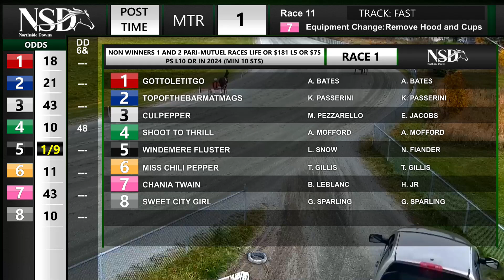NSD Nov 2 2024 R01